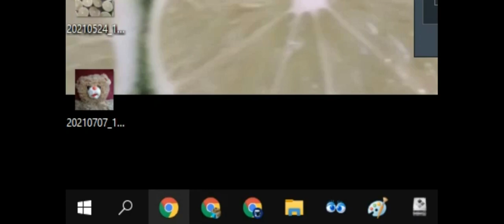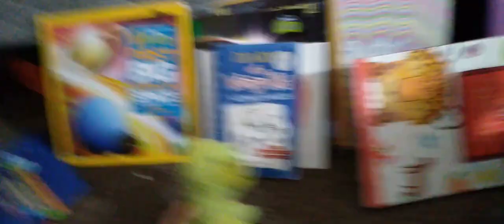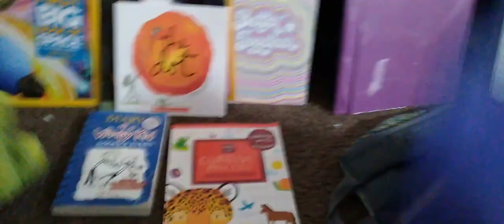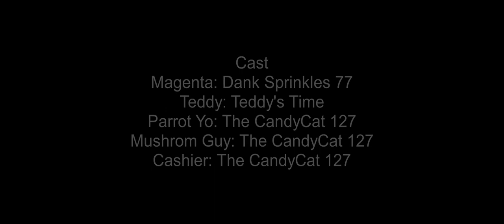The Magenta Show S2 E3 The Shopping List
One day in the fall after 5 Months of being kicked out of her Parent's house by Teddy she sees Teddy again but for a little shopping trip.

Technical Specs
Television Age Rating: TV-PG-L
Subtitle Languages: English, Spanish [Latin America], and French. Coming Soon Spanish [Spain], Chinese [Simplified & Traditional], Czech, Danish, Dutch, Finnish, German, Greek, Hungarian, Italian, Japanese, Korean, Norwegian, Polish, Portuguese [Brazil & Portugal], Romanian, Slovak, Swedish, and Turkish.